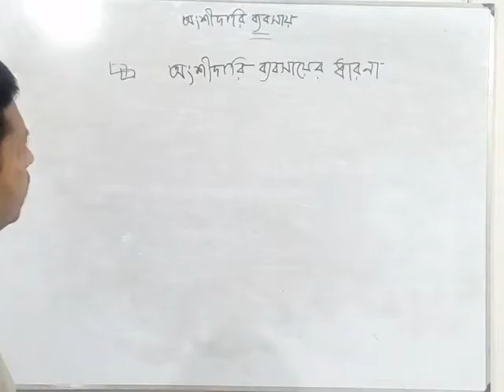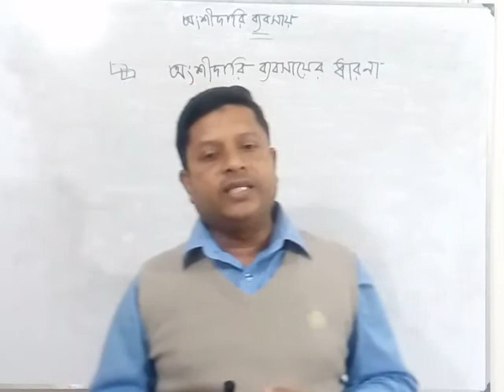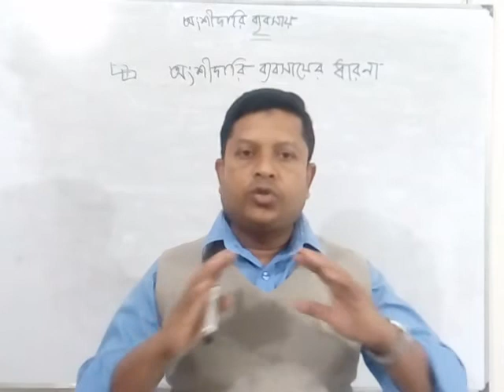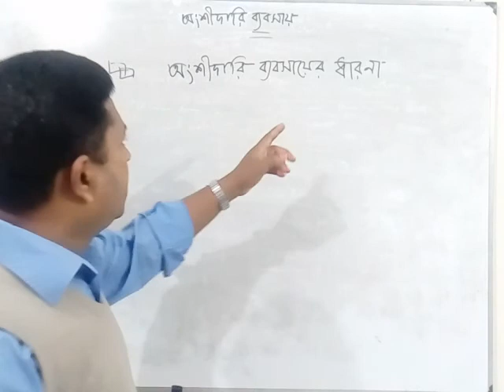ব্যবসায় সংগঠন ও ব্যবস্থাপনা ১ম পত্র , অধ্যায় : অংশীদারি ব্যবসায়